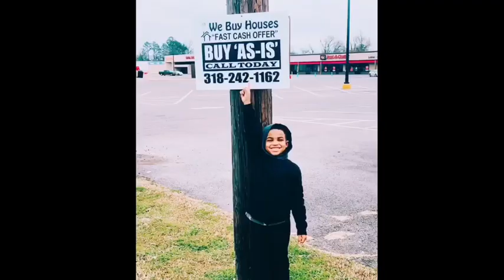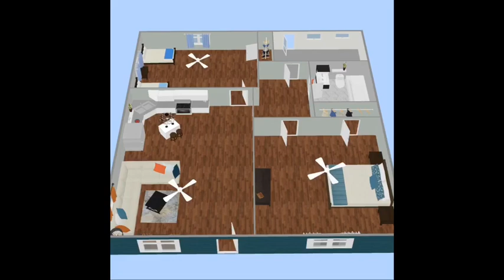Ep 3- WHOOPEE CUSHION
Whoopee Cushion Prank in Big Lots... and 5A Girls basketball at Ouachita High school ...along with rental property updates!